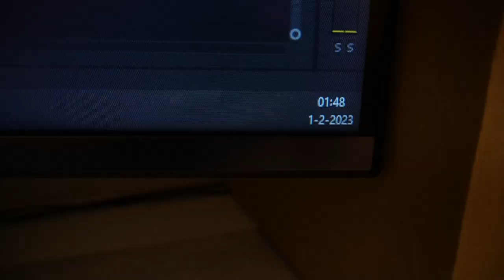DAVEY SANDERS DOET HALFCAB FLAIR...😱